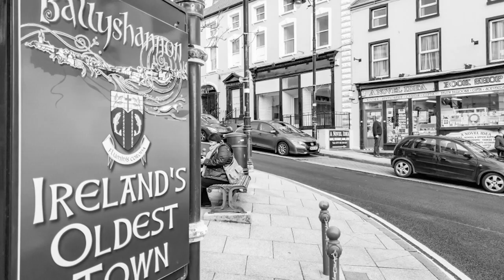How Rory Gallagher became one of the world's greatest ever guitarists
Though born in Ballyshannon in Donegal, it was the rebel county of Cork where legendary Irish musician William Rory Gallagher grew up and first made his name.

Throughout the 1960s, 70s and 80s, this soft spoken, perfectionist, rock star dominated the Irish music scene thanks to his generational musical ability and unwavering dedication to his craft.

But what was it about Rory that drove him to become the guitarist & musician he eventually became? What made Rory Gallagher so special?

Music clips courtesy of Strange Music Ltd

2021 also marks 50 years since the release of Gallagher's debut solo album, the self-titled 'Rory Gallagher'. A special 50th anniversary edition of the album is available now

Rory Gallagher - the Lee Delta Bluesman is the fifth episode of a new digital series from The Southern Star.
The Big Story, which is exclusive to The Southern Star’s digital platforms, brings readers closer to West Cork’s most important topics.

Episode five is written and produced by Southern Star creative manager Niall O'Driscoll and Southern Star digital manager Jack McCarron.